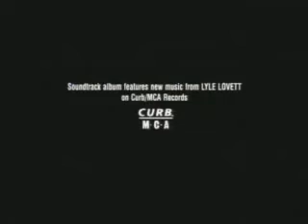Dr T and the Women Trailer